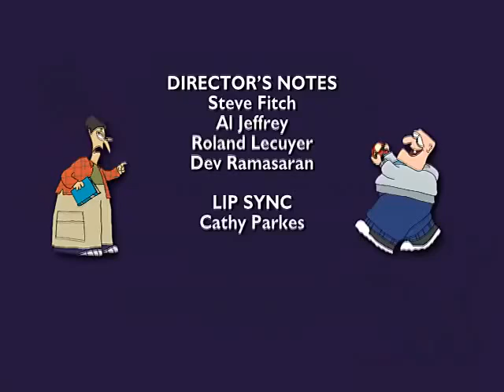Pelswick Season 1 Episode 13 – Transmission Impossible